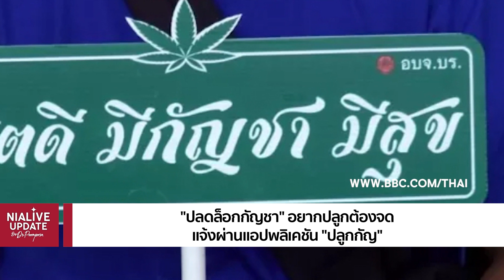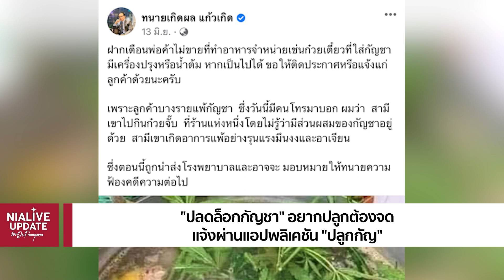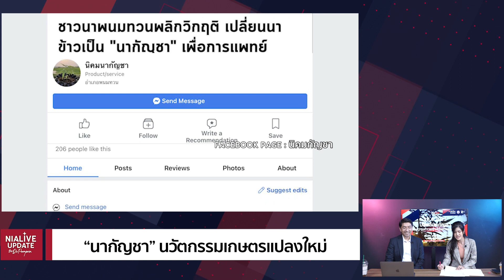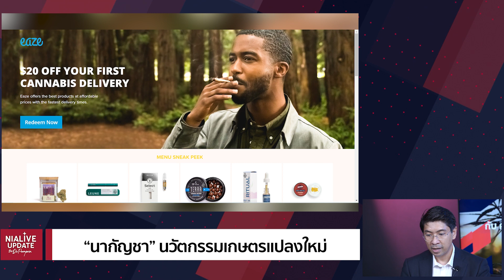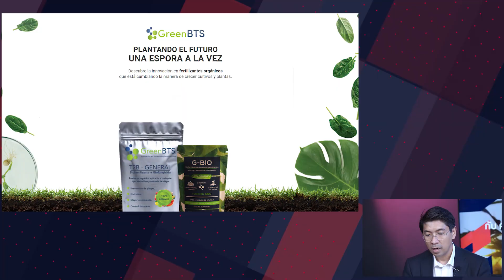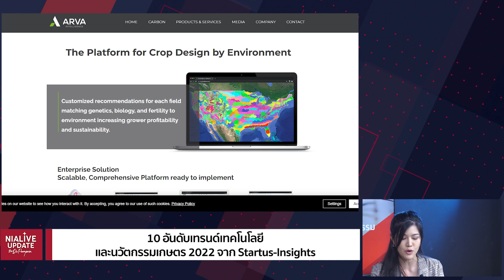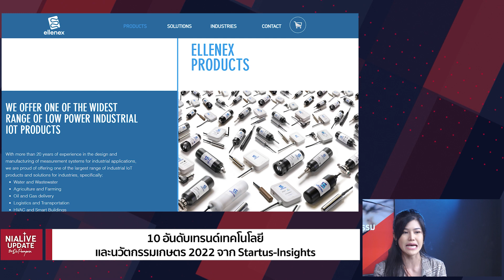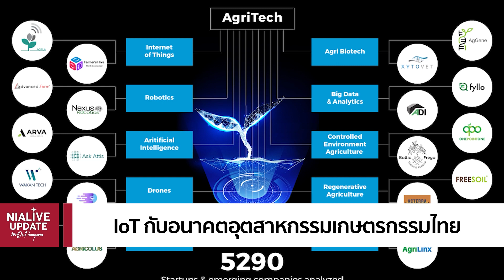NIA Live Update ประจำวันที่ 29-06-2022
การเปลี่ยนแปลงครั้งใหญ่ของประเทศไทย หลังประกาศปลดล็อกกัญชาให้พ้นจากยาเสพติดให้โทษ วันนี้เราเลยจะมาอัปเดตนวัตกรรมด้านการเกษตรกันว่า การทำเกษตรกรรมในปัจจุบันก้าวหน้าไปถึงไหนแล้ว แล้วเมื่อกัญชาเข้ามาเป็นอีกหนึ่งพืชเศรษฐกิจของไทย เราจะมีเทคโนโลยีอะไรที่เกิดขึ้นบ้าง
Highlight
- "ปลดล็อกกัญชา" อยากปลูกต้องจดแจ้งผ่านแอปพลิเคชัน "ปลูกกัญ"
- “นากัญชา” นวัตกรรมเกษตรแปลงใหม่
- “Agri challenge Next Normal 2022” มุ่งขับเคลื่อนภาคการเกษตรอย่างยั่งยืนในปี 2565
- เทคโนโลยี IoT กับอนาคตอุตสาหกรรมเกษตรกรรมไทย
ติดตาม NIA LIVE Update ทุกวันพุธที่ 2 และ 4 ของเดือน เวลา 19.00 น. ทาง YouTube : NIA Channel